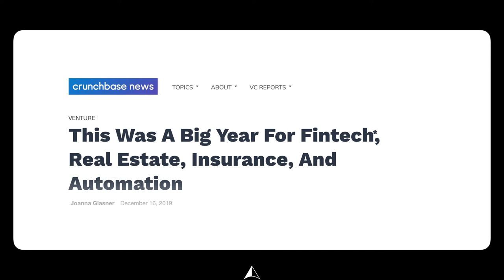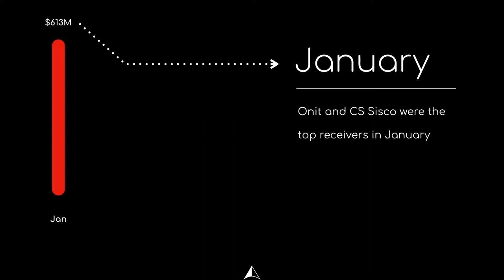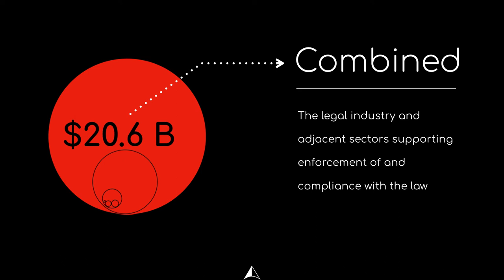How much did VC's invest in the legal industry over 2019?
Looking beyond the legal professionals, where did venture capitalist invest in legal and regulatory sectors globally.